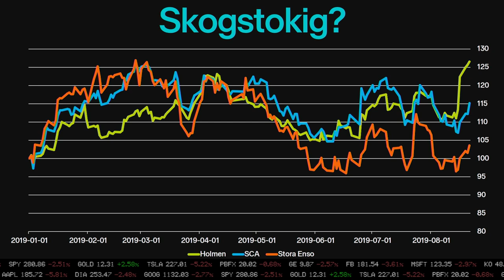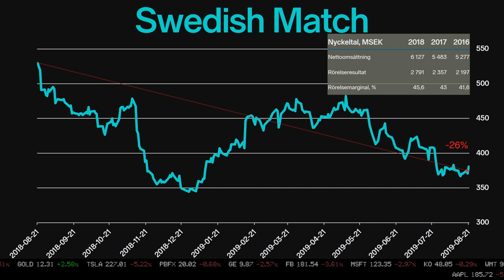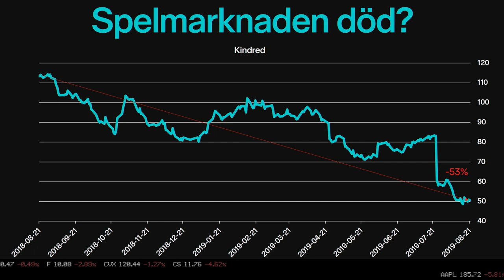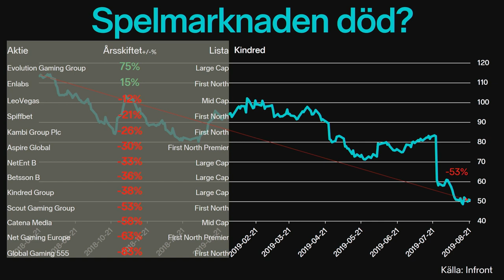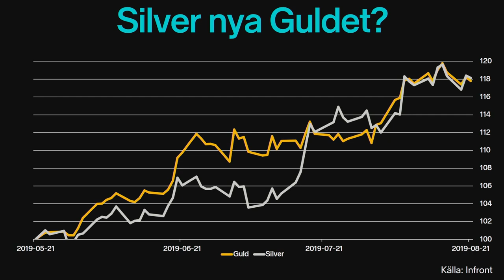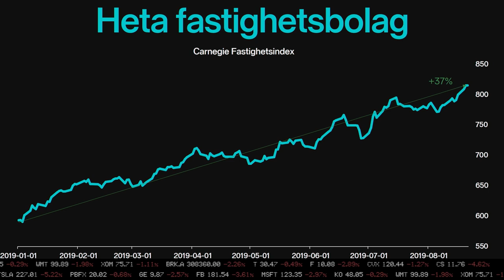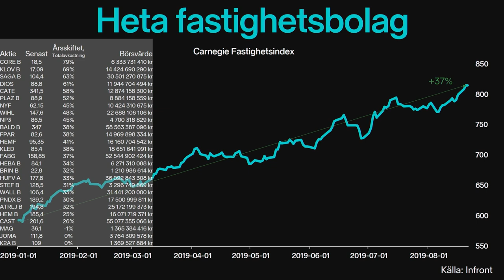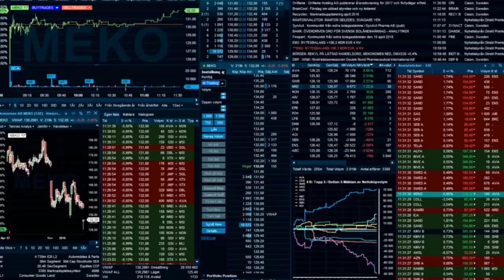Tradinghörnan 3.0 - Skog, bettingsektorn och guuuuld!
Missa inte det saftiga innehållet i denna månadens tradinghörnan!